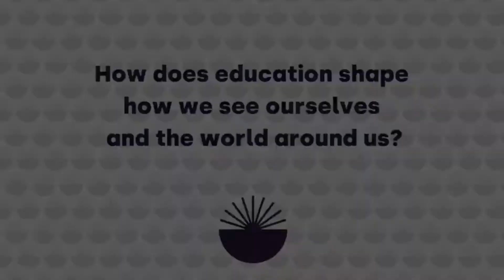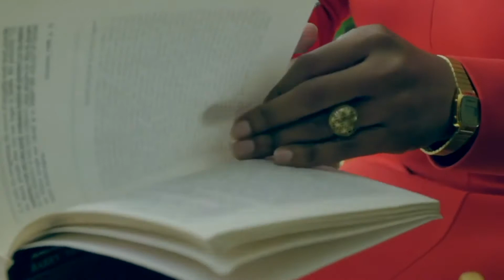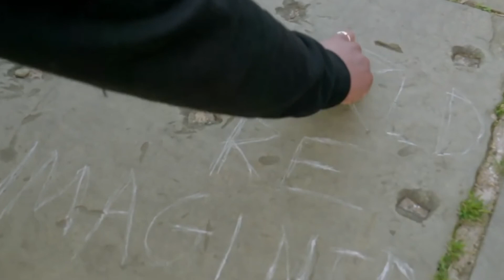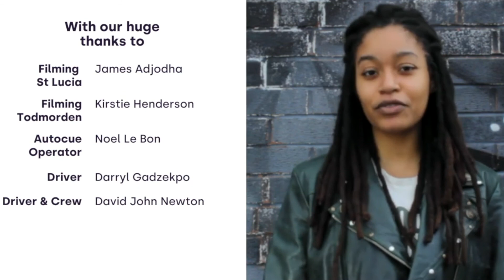The power of creative learning with Gillian Joseph & Ruth Ibegbuna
The World Reimagined Trustees Gillian Joseph and Ruth Ibegbuna share why they are so passionate about the learning journey that The World Reimagined hopes to share with schools and colleges across the country.

Gillian is also a presenter of Sky News at Breakfast.
Ruth is a successful social entrepreneur as the founder of the multi award-winning youth leadership charities RECLAIM and The Roots Programme.